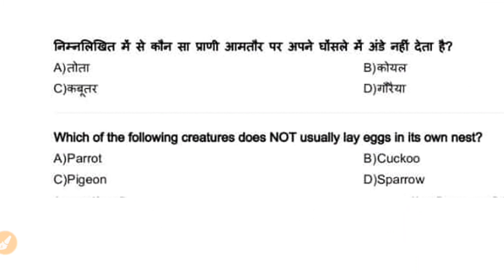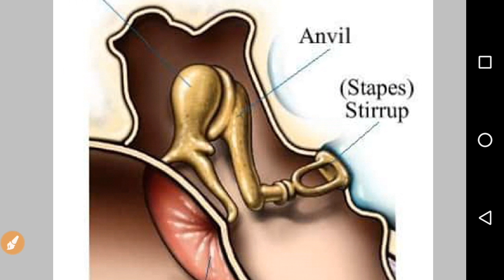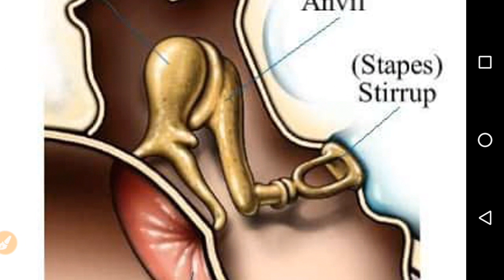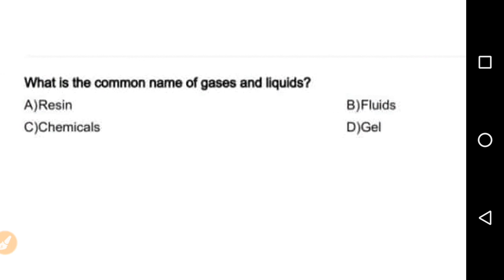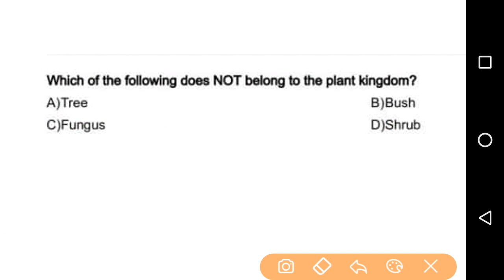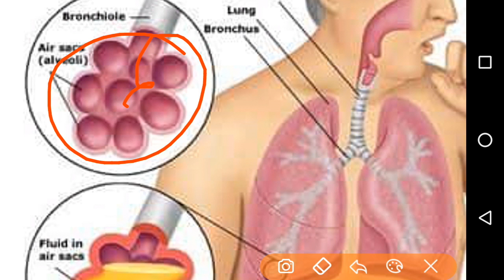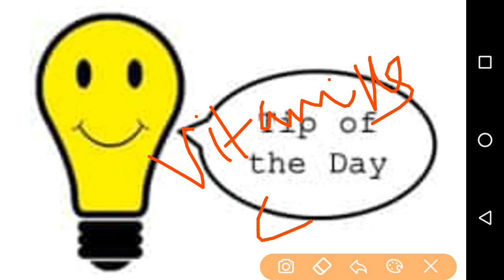RRB NTPC | Group D | JE | Alp | Previous year question papers | DRDO MTS | Life Science | Class 2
In this channel you will get previous years question of life science and expected questions about life science . This video is important for all exam where life science is a subject.